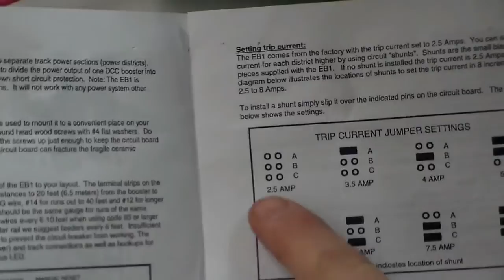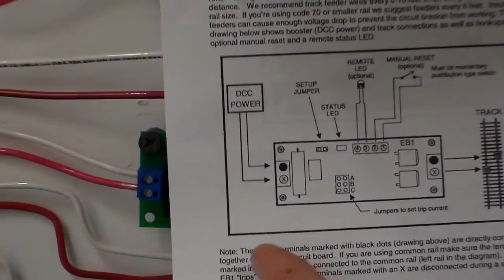Installation of NCE's EB-1 Circuit Breakers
This is the installation of my NCE EB-1 circuit breakers.  I am using them to power manage my 6 districts on the layout.  I basically divided the layout by the towns I have setup, plus the hidden staging as a district also.  I built the panel out of 1/2"" plywood that I sanded and painted with 2 coats of primer. I mounted the EB-1s with 1" drywall screws, and used 1/4" tubing cut to 1/2" length as spacers.  I will be adding Brother P-touch labels under each EB-1 to show which area of the layout it handles.